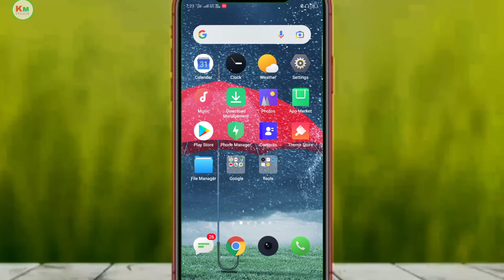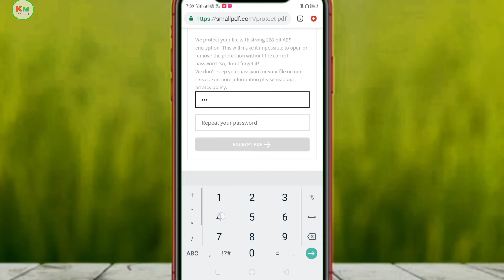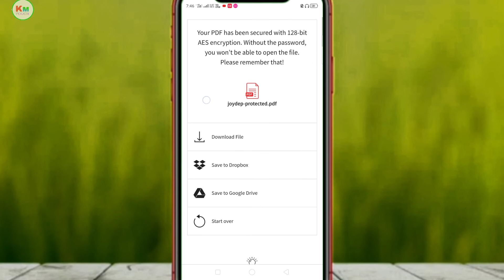How To Set PDF Password || PDF Me Password Kaise Kaise Lagaye || Pdf Me Password Kaise Banaye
🌎🌐 Your Queries 🌍🌐
1. How To Set PDF Password
2. PDF Me Password Kaise Lagaye
3. PDF Me Password Kaise Banaye
4. How Set PDF Password In Mobile
5. PDF Me Password Kaise Lagaye Computer Se
6. PDF Photo Me Password Kaise Lagaye
7. Koi Bhi Pdf Me Password Kaise Lagaye
8. How To Set Password
9. How To Set PDF Password in Laptop
10. PDF Me Password Kaise Change Kare
11. Km Touch